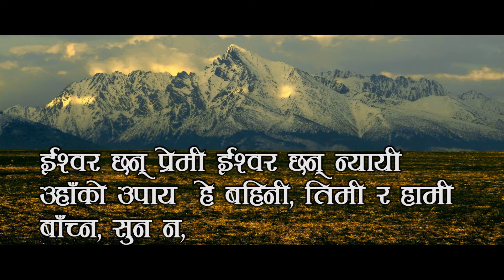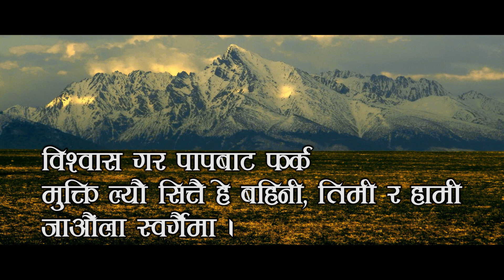Nepali Christian Bhajan- 200 Sansaarmaa Paap Cha Sansaar maa Dukha Cha